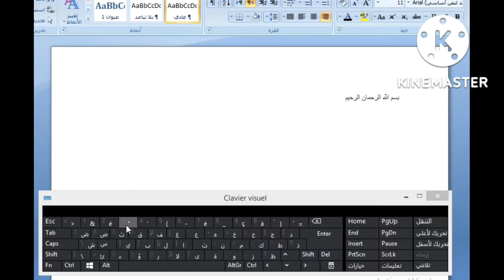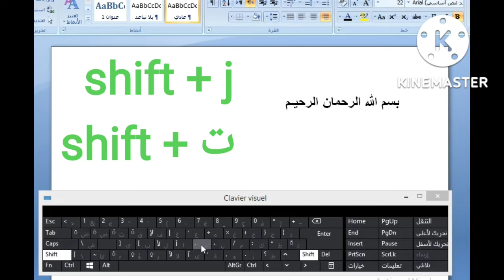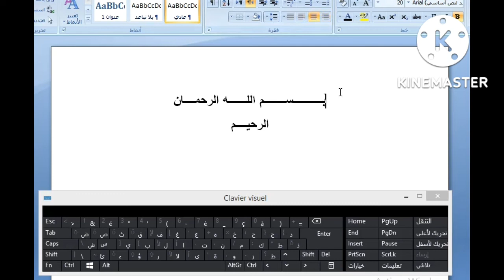تمديد بين الحروف (كلمة طويلة)word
الكتابة على الوورد بالعربية والفرنسية معا من دون أي مشاكل

MED TECH N
حل مشكل الكتابة باللغة العربية و لغة أجنبية أخرى في نفس الوقت ببرنامج الوورد word

إفادة و حيلة حل ملف Word: كلمة فرنسية في نص عربي بالمقلوب

Tawsna Tech
حل مشكلة انقلاب النص في الوورد بعد اضافة كلمة فرنسية Word

أسامة بن يعقوب - Oussama Benyagoub
الحل لمشكل الكتابة بلغتين في نفس السطر ببرنامج الوورد، الفرنسية والعربية مثلا

الأستاذ عبد الصمد الجرا
تقسيم صفحة الوررد ( جانب عربى وجانب انجليزى )

Mohamed Hassan
حل مشكلة كتابة العربي مع الانجليزي في الوورد

المجلة الثقافية
تعلم الوورد 2010 الفرنسي | الدرس 3: تنسيق الخط في الوورد

Bouferah Khireddine

حل مشكلة اللغة العربية في ويندوز 7 و ويندوز 10 مشكله اتجاه الكتابة في الوورد .

بحيرى فورتك & behery4tec
كيفية الكتابه بالفرنسيه على الكيبورد

Mahrous Mohamed
درس تعليم وورد Microsoft office word للمبتدئين

kasa sahar
تغيير لغة الوورد الى عربي Microsof WORD 2010 عربي انجليزي فرنسي .

Alma3rifa PRO | المع
تغيير لغة برنامج الوورد من الإنجليزية إلى العربية وبالعكس

اسألني Ask Me
تغيير لغة برنامج الوورد من عربي إلى انجليزي

amal khamis

تغيير لغة الكتابة في ويندوز الكتابة بالعربية لوحة المفاتيح

تمديد الحروف في الوورد

كيفية تمديد وتطويل الحروف والكلمات في برنامج الوورد - طريقة سهلة ومختصرة Microsoft word

bouchaib bah
كيفية تطويل و تمديد الحروف و الكلمات في برنامج الوورد

MrTarek elnagar2
كيفية تطويل و تمديد الحروف و الكلمات في برنامج الوورد| الكشيدة.

المجلة الثقافية
كيفية مد الحروف في الوورد word

Mohamed Ibrahem
طريقة تمديد خط الكتابة في الورد

انفاس حقوقية
طريقة المد بين الحروف فى الword

mohamed m
تباعد الاحرف في الوورد Character spacing in Ms word

ابراهيم محمود مرسي
تمديد او تطويل حروف العربية

bouchaib bahb
ضبط تباعد الاحرف وتباعد الاسطر وتباعد الفقرات في برنامج وورد .

عالم المعرفة shady Ashour
كيفية تــــــــــــــــــــــــطويل الـــــحروف عند الكتابة على الاندرويد

العلوي للمعلوميات
طريقة مد الكتابة و الحروف

فوقاش الماتش | Fo9ach EL Match
طريقة تشكيل الحروف و كتابة الهمزة عن طريق لوحة المفاتيح

Al Gaded TV قناة الجديد
طريقة مــــــــــــد الخط بين الحروف عند الكتـــــــــابة

Fares Al-Abed
كــــــيفية تطـــــــــــــــــــويل الحـــــروف عـــند الـــكتابـــة على الانـــــــدرويـد 2022

شروحات نت | Shoro7at
تشابك و تلاصق الكلمات والنص في برنامج الوورد

ضحك وابداع

ازالة الفراغات والمسافات الزائدة بين الكلمات في برنامج الوورد| خدع وأسرار الورد

طلب عمل .أجي تشوف كيفاش تكتب طلب عمل

nile fes

طريقة كتابة رسالة طلب توظيف او تدريب

المستشار والمدرب بدر الزع

نمودج طلب عمل

انفاس حقوقية

كيفية كتابة طلب عمل

كيفية كتابة طلب خطي

youcef للمعلومات
نموذج طلب عمل في مؤسسة خاصة

على هامش التدر
نموذج طلب توظيف|صيغة

seegha seegha
تعلم طريقة كتابة طلب خطي في 5د لكل المواضيع

أخبار الساعة للتوظيف /Mr SALAطريقة إرسال طلب العمل لأي شركة عبر الجيمايل و من خلال الهاتف فقط 📲 ¦ لضمان قبولك في الوظيفة

Abou Rayane للتوظيف و الهجرة
2021 ! canada immigration : الهجرة الى كندا طرق صحيحة لتقديم طلب من الموقع الرسمي للحكومة الكندية

Jihane Canada
شرح طريقة كتابة طلب التوضيف كأستاذ مستخلف

محمد شوقي حسيني
نموذج طلب توظيف احترافي | طلبات

rechaa rechaa
نموذج طلب العمل La lettre de Motivation احترافية و جاهزة لإرسالها مباشرة للمشغلين

العلم | بودكاست عتمة | هوس الشهرة